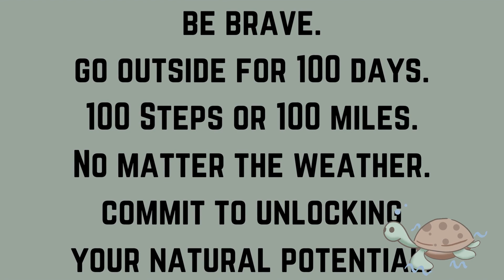Day 44 of Onward for 100 Days Challenge - Friendships Forged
By now you have read others comments in the Facebook Group and you have seen some of their journeys while in this 100 day challenge. Take a moment to affirm someone else - tell them what you see in them.

One of the best ways we can befriend ourselves is with kindness and words of affirmation for others. What we see in them is reflected back to us.

You are ALL doing wonderful things with this 100 day challenge!

Onward for One Hundred Days is a simple challenge! Every day for 100 days get outside no matter the weather. Take 100 steps or run 100 miles and anything in between. You set your own goals. All you have to do is show up consistently for yourself, outside, for 100 days.

Melanie will post a theme for motivation for each of the 100 days in the group.

Please join me in going outside to play! And, feel free to invite others who may be interested as well!

If you have a hiking adventure question you would like answered from Melanie's perspective (notice we are not using the work expertise, wink wink), please email or leave a comment and she will include you in a Q&A video!